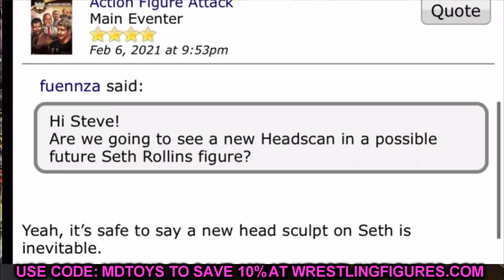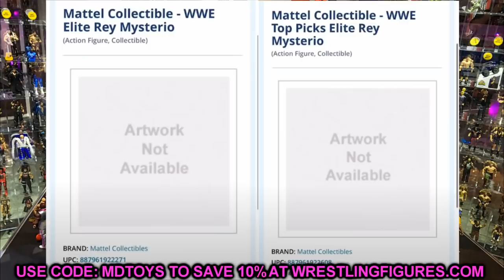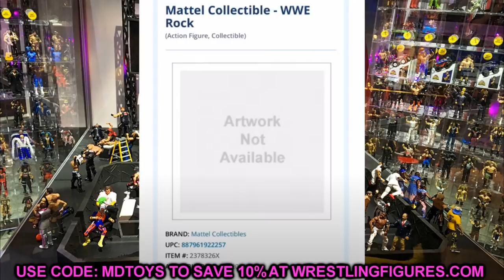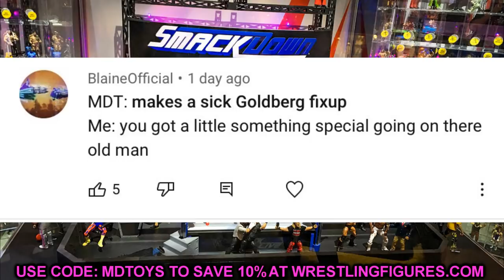LOAD OF NEW 2021 WWE FIGURES LEAKED! ELITES, ULTIMATES + MORE!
WWE Elite series 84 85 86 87 revealed wwe action figures coming soon coming 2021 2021 new wwe figures wwe toys 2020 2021 wwe ultimate edition action figures NEW WWE elite figures leaked 2021 upcoming wwe figures this year 2020 new wwe toys